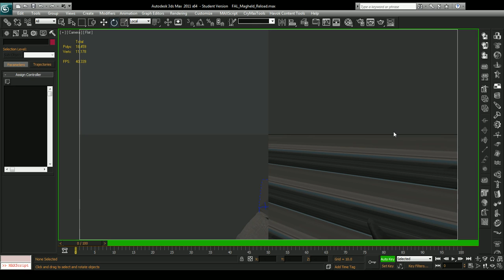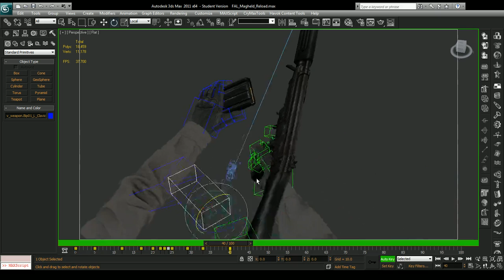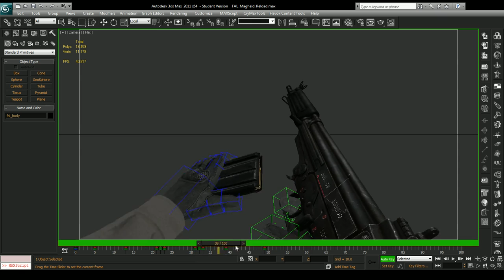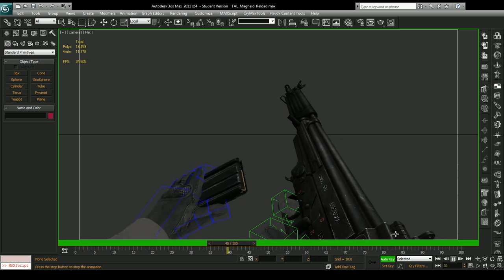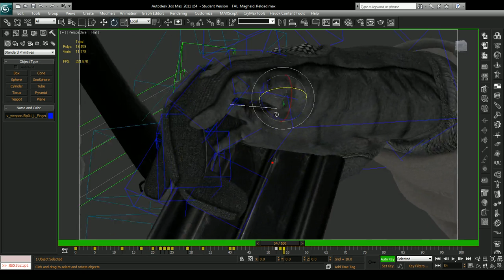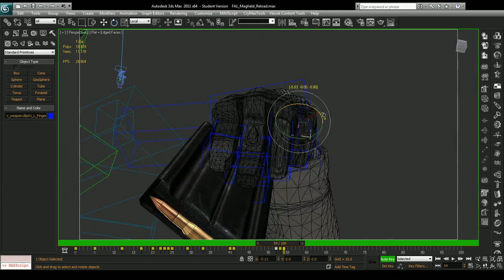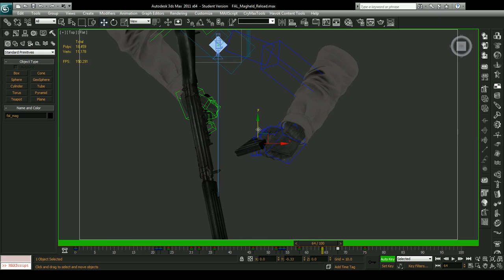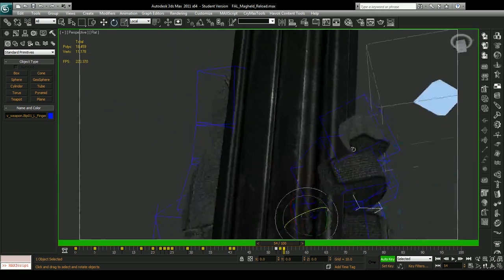Animating An FAL